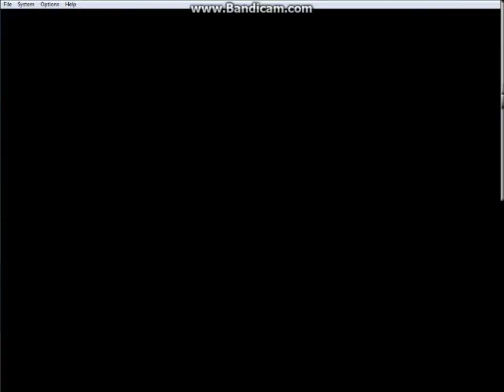(64-BitGames)MW3 Gameplay PreRelease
haha This is MW3 60$ Well Spent!